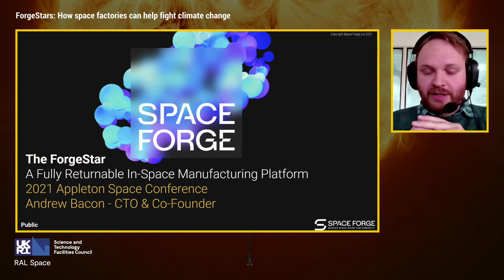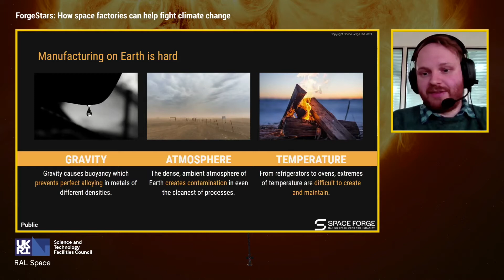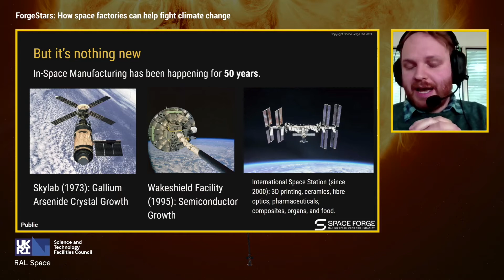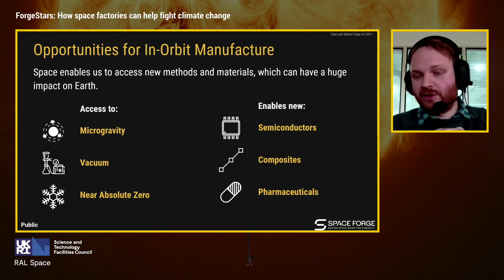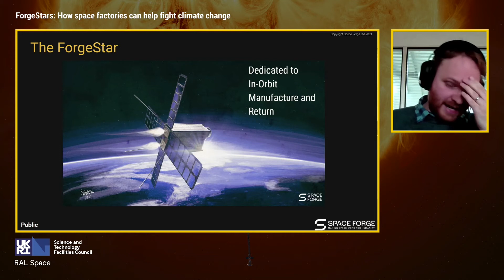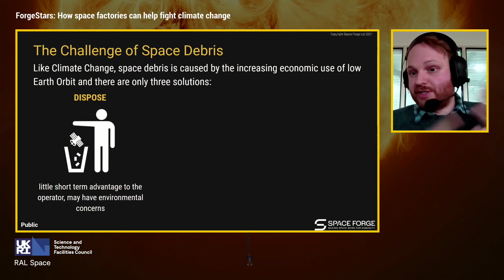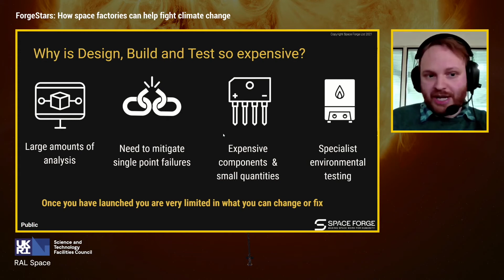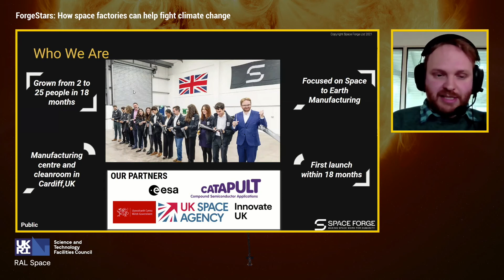ForgeStars: How space factories can help fight climate change, Andrew Bacon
Andrew Bacon, Co-Founder and Chief Technology Officer, Space Forge Ltd

The Appleton Space Conference is an annual space industry event hosted by STFC RAL Space to celebrate the latest advancements in space science, Earth observation and technology development.

The 17th Appleton Space Conference took place on 2nd December 2021. Scientists, engineers and leading figures from the UK Space Agency, the European Space Agency, NASA, academia and the global space industry shared updates on space exploration, advances in satellite technology, testing for space, climate change monitoring, space law as well as improving equality, diversity and inclusion across the space sector.